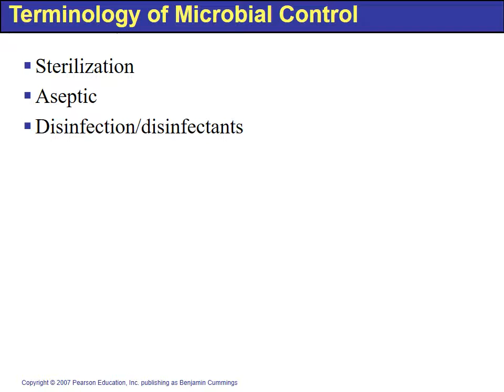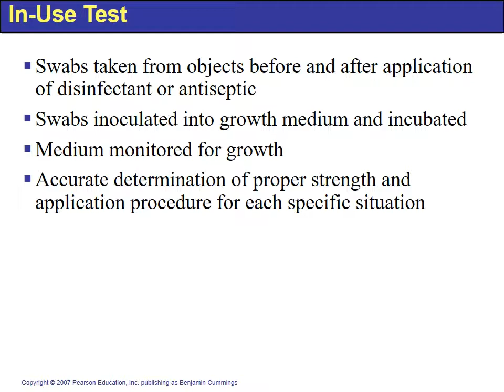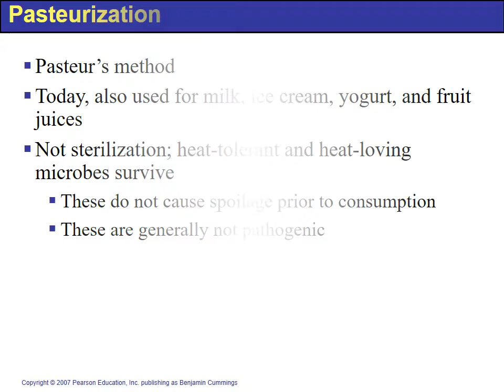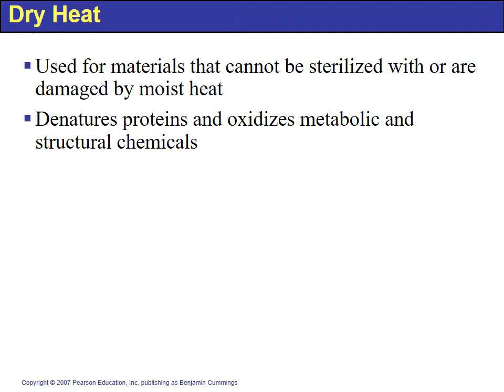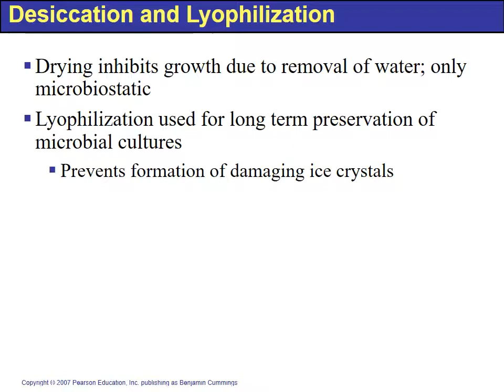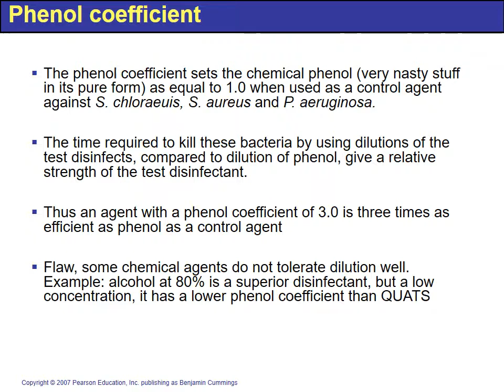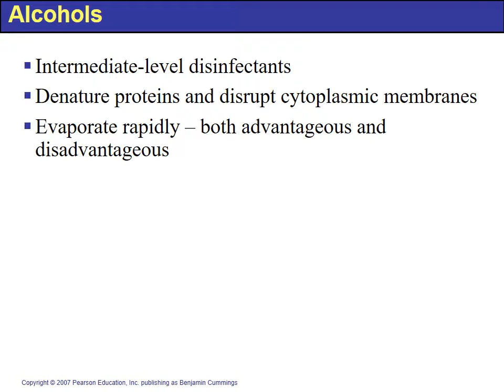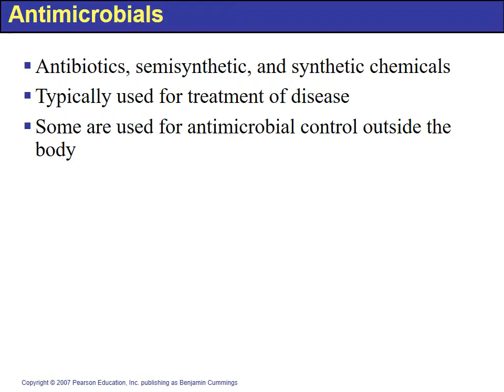Controlling Microbial Growth in the Enivronment